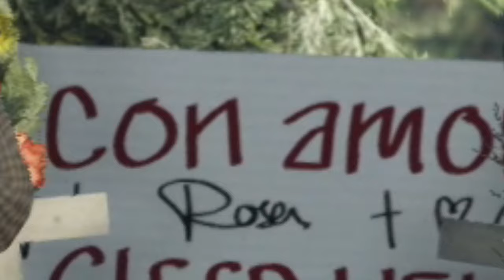GTA Online - Party Funebre (Lamar) - Gameplay PS5